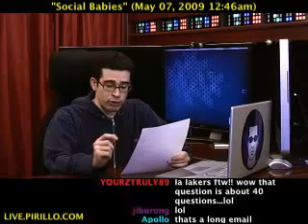Should Parents Share a Kid's Life Online?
- I was a baby once, a looong time ago. Some may argue I still act like one at times. However, I'm not dwelling on that point right now! I want to focus on an email from my friend Jim. He asks how will all of the content posted online of kids by their parents affect their future? Face it, parents post a lot of things about their children online in order to share with the World their child's great looks, the A they received on that term paper, and even their latest Crayola masterpiece. What impact could this possibly have on the kids as they themselves grow into adulthood?